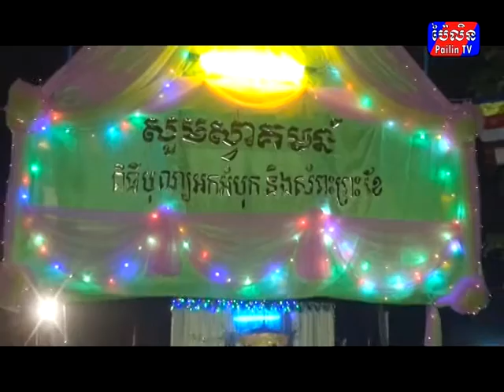Pailin News 2015 (25-11-2015-001) Borey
ប៉ៃលិន៖ ឯកឧត្តម កើតសុធា អភិបាលនៃគណៈអភិបាលខេត្តប៉ៃលិន បាន​​​អញ្ជើញចូលរួមពិធីបុណ្យ អកអំបុកសំពះព្រះខែស្ថិត​នៅវត្តរតនៈ​សោភ័ណ្ឌ 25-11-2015